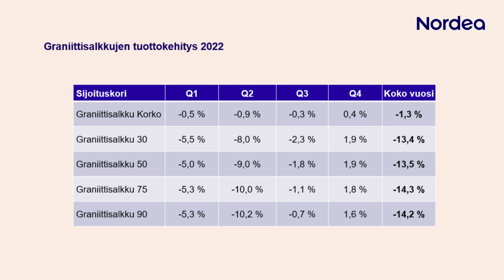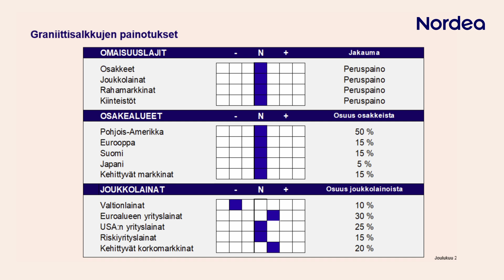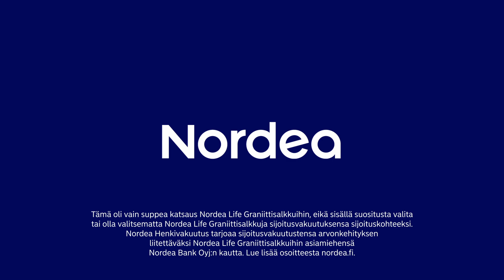Salkkukatsaus: Graniittisalkut | Nordea Pankki 18.1.2023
Tämä oli vain suppea katsaus Nordea Life Graniittisalkkuihin, eikä sisällä suositusta valita tai olla valitsematta Nordea Life Graniittisalkkuja sijoitusvakuutuksensa sijoituskohteeksi. Nordea Henkivakuutus tarjoaa sijoitusvakuutustensa arvonkehityksen liitettäväksi Nordea Life Graniittisalkkuihin asiamiehensä Nordea Bank Oyj:n kautta. Lue lisää osoitteesta nordea.fi